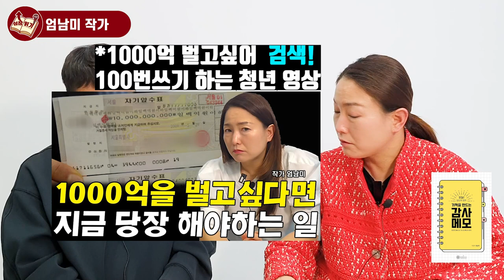자기계발서 1만권 읽고 '감사' 수십만번 하면 일어나는 변화 I 엄남미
📚 엄남미, 기적을 만드는 감사메모